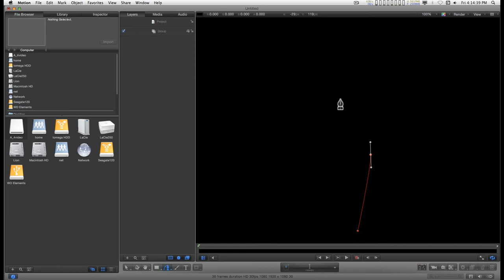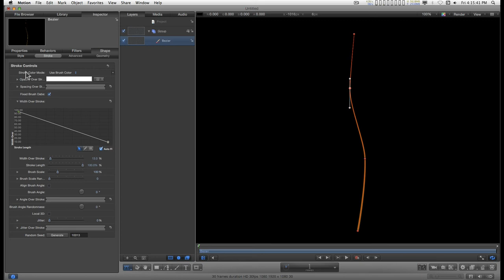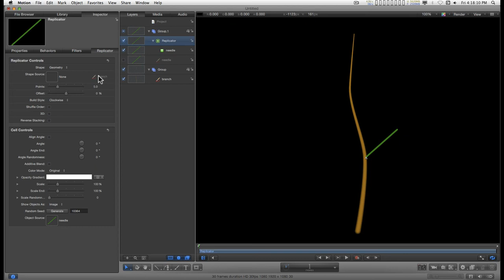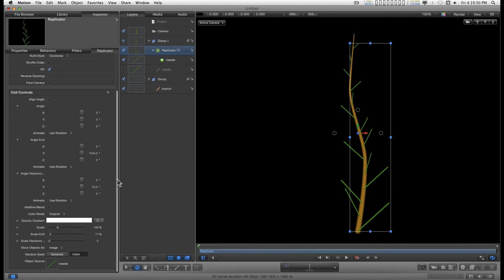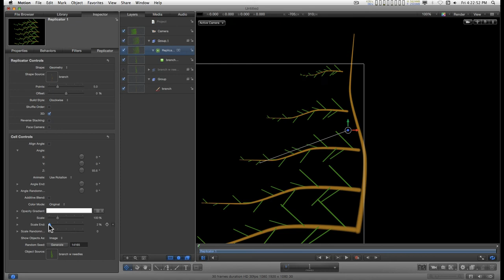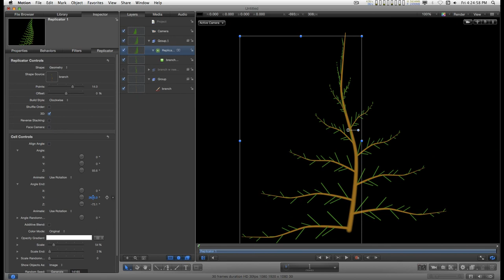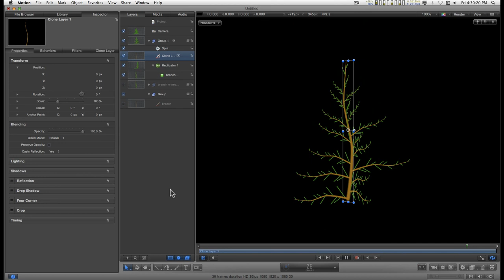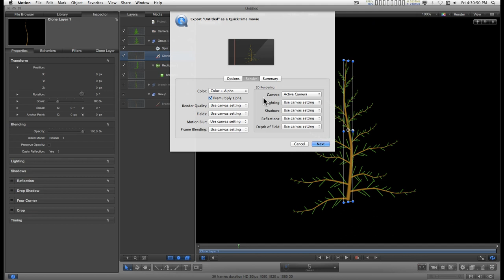Apple Motion Tutorial: How to make a pine tree with two simple lines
(This tutorial, demonstrated in Motion 5, should also be compatible with Apple Motion 3 and 4)

The powerful replicator and using "Geometry" sources.

This tutorial takes you from two simple lines to an entire 3D pine tree motif and using that motif to create a complete scene of pine woods (in part 2.)

The result of this tutorial is essentially a Fractal Tree.